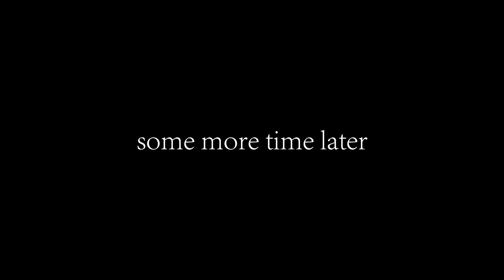A game of UNO if it was a Greek tragedy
never trust anyone

►My things
Xbox: Sir Zanny